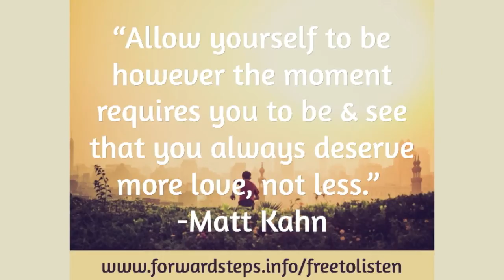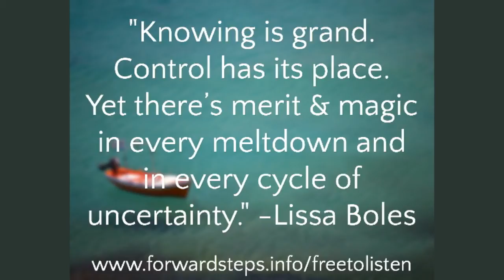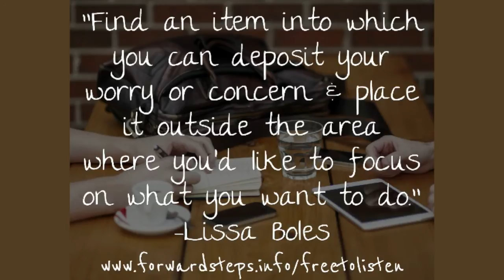18 Inspiring Quotations To Get you Thinking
Below, is the list of the 18 quotes in the video.

1. "Allow yourself to be however the moment requires you to be & see that you always deserve more love, not less." -Matt Kahn
2. "No matter what we think or feel about what is happening, it is always a catalyst for our highest evolution." -Matt Kahn
3. "You need to be the one that invites different choices into your reality so that you can have different results." -Matt Kahn
4. "Expanding your self-worth enables you to automatically expand that of others. Give yourself great credit for the smallest tasks." -Matt Kahn
5. "We were not born with guilt nor obligation. When you give in to guilt, you endorse it." -Anita Moorjani
6. "The way to find your happiness & joy is to make a list of all the things that are fun for YOU to do. Then do some of those things everyday." -Anita Moorjani
7. "Spirituality does not have to be serious. You are spirituality. Fun & laughter heal you faster than anything. Introduce fun back into your life." -Anita Moorjani
8. "The right emotion can help stimulate a good, happy, healthy life. Negative emotions drive negative energies of anger, depression, dis-ease." -Chunyi Lin
9. "When you connect the mind to the heart, you are connecting conscious & sub-conscious and therefore 100% of the body." -Chunyi Lin
10. "When we focus on the things we donít have & forget about the stuff we've received, it cuts off connection to flow." -John Newton
11. "Challenge your assumptions or they’ll challenge you." -Lissa Boles
12. "Your life, with all its quirks, has an irrefutable logic & intelligence all its own. You have a part to play & it matters." -Lissa Boles
13. "Knowing is grand. Control has its place. Yet there’s merit & magic in every meltdown and in every cycle of uncertainty." -Lissa Boles
14. "Find an item into which you can deposit your worry or concern & place it outside the area where you'd like to focus on what you want to do." -Lissa Boles
15. "There's polarity and there's neutrality. Do we want to hold onto things or do we want to be relaxed & at ease?" -Scalar Laser
16. "There are no wrong turns. Only unexpected paths." -Mark Nepo
17. "Discover the power of your environment to harm and to heal. It could make a huge difference in your health, alertness and productivity." -Matt Riemann
18. "The next time you’re feeling depleted, try taking a walk in nature or near running water, and breathe in those positivity-making, oxygenized negative ions." -Matt Riemann